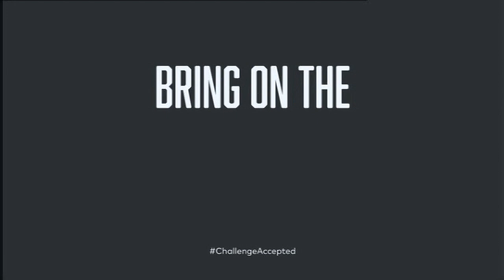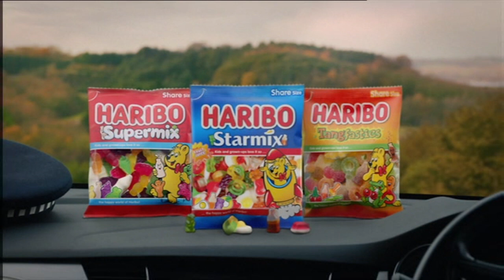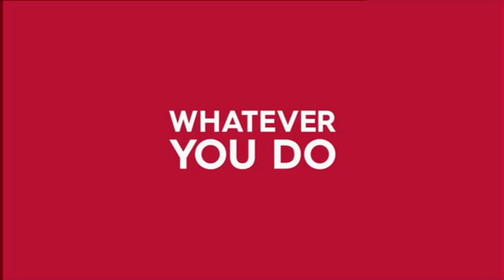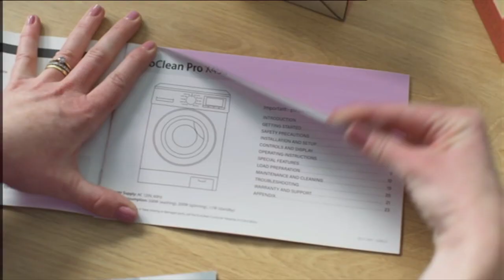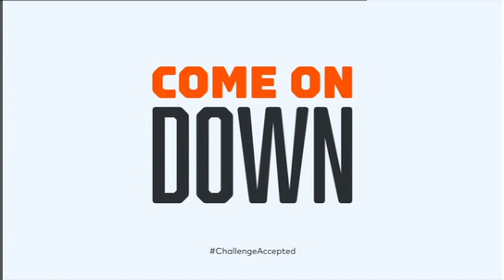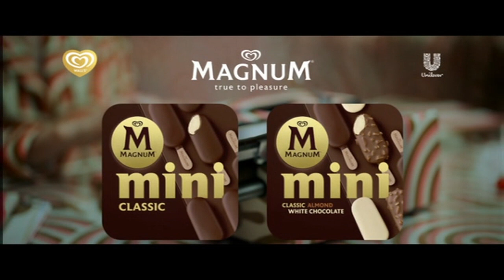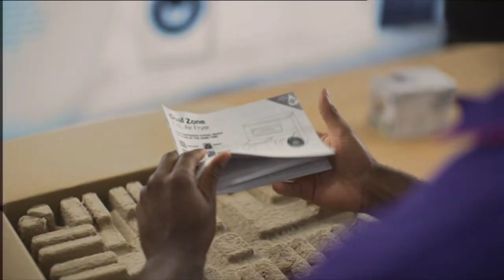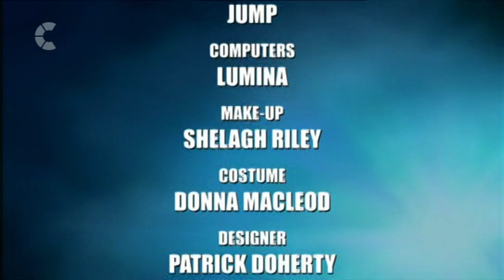Challenge - Continuity + Advert Breaks - 2nd October 2023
Filmed during all new The Weakest Link on Challenge, 2nd October 2023.

GTA Archive - @GlobalTVArchive